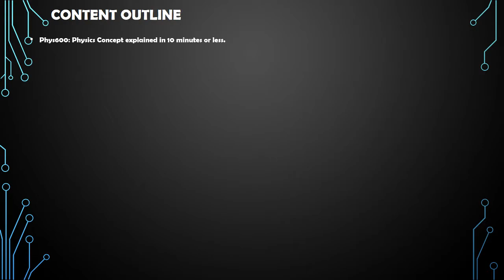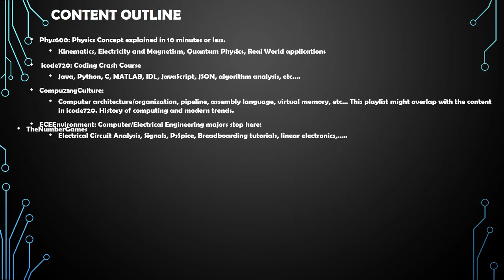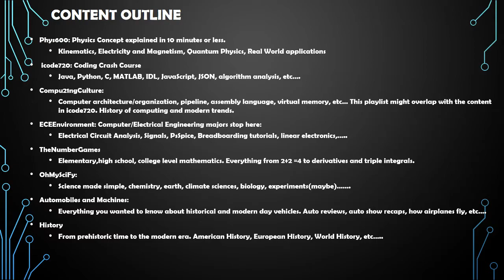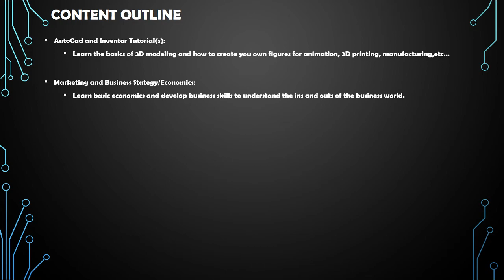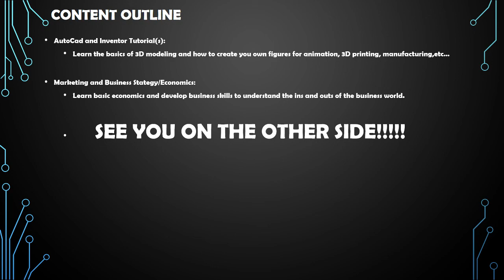Into the Future: What to expect for this Channel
Hey guys/gals! I'm back with a new video. Sorry for the hiatus, but I just wanted to give you guys a preview of what is to come from this channel. Thanks!